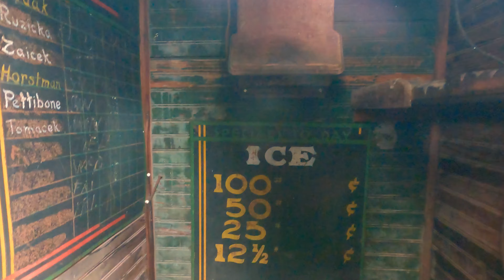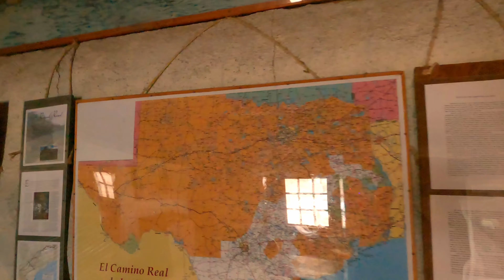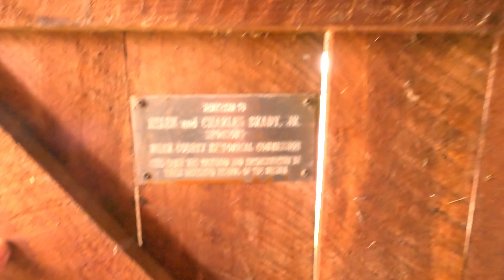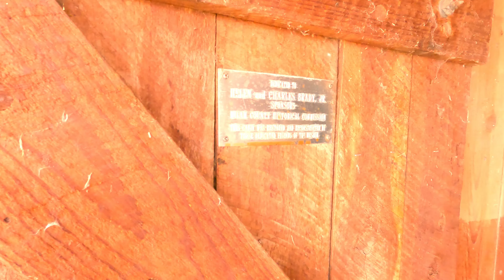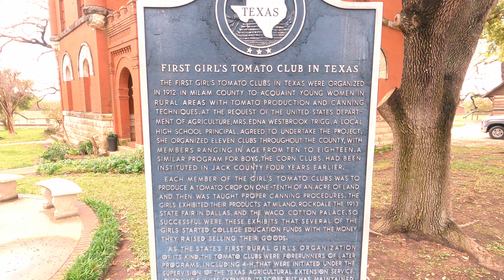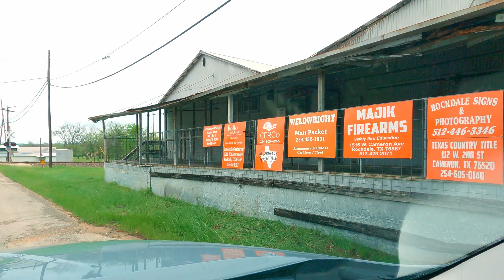Railroad, Code Violations, And A Merry Go Round : CAMERON TEXAS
Swerving Around CAMERON, TEXAS . RIDE WITH US!! YOUR UNOFFICIAL TOUR GUIDE!! TRAVEL VLOG 204
We love Exploring and making videos. We appreciate ALL of y'all.